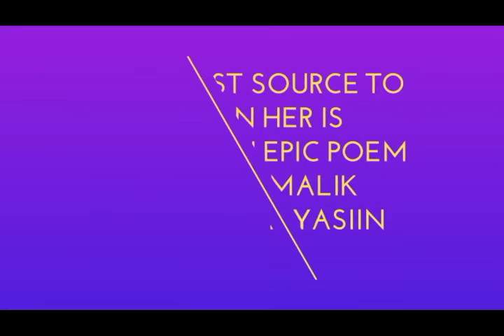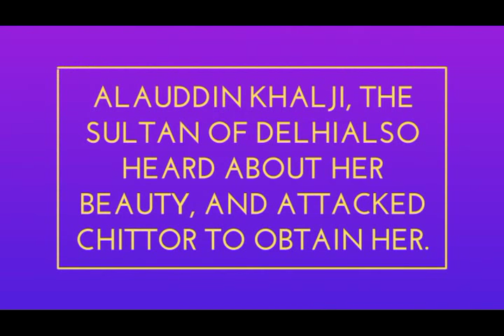10 Things You Must Know Before watching Padmavati | Ranveer Singh,Shahid Kapoor, Deepika Padukone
You Will Shocked This Film is a Remake .

Power Bank

External HDD

Book